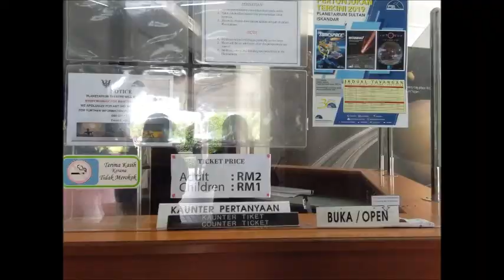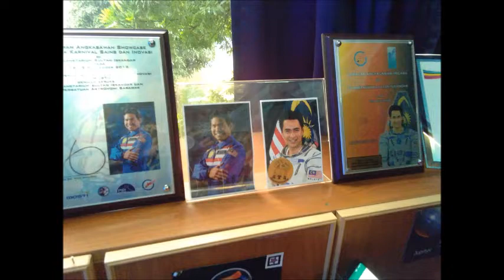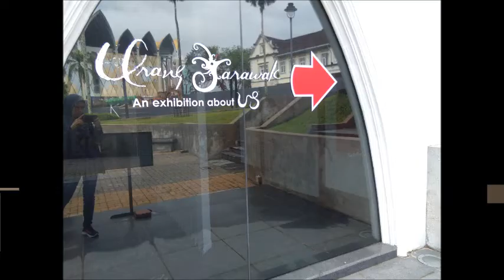Planeterium Sultan Iskandar & Natural History Museum Kuching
Recreational Economic
Service Economics students